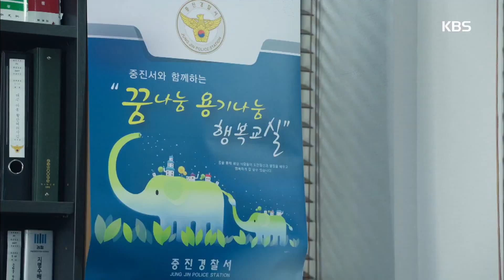추리의 여왕 시즌2 - 김원해, 최강희 사건에서 빼기 위한 꼼수?! (ft.비밀 공조). 20180307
김원해, 최강희 사건에서 빼기 위한 꼼수?! (ft.비밀 공조)

KBS2 TV 추리의 여왕 시즌2｜매주 수, 목요일 오후 10시에 방송됩니다.